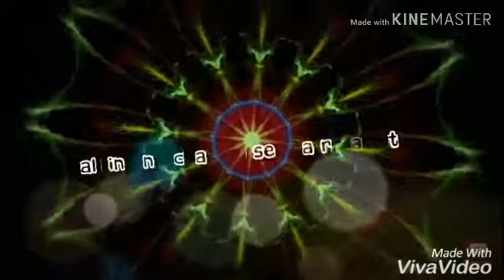🙂🙂👍 खटटी मीठी अमरूद की चटनी 👌👌